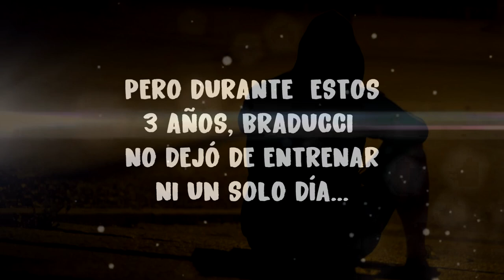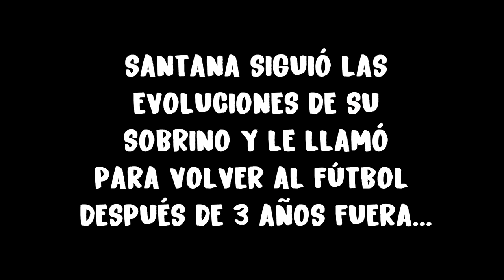VUELVE AL FÚTBOL DESPUÉS DE 3 AÑOS SANCIONADO! | PES 2019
Vuelve al fútbol después de 3 años sancionado, nuevo episodio de PES 2019 ser una leyenda.